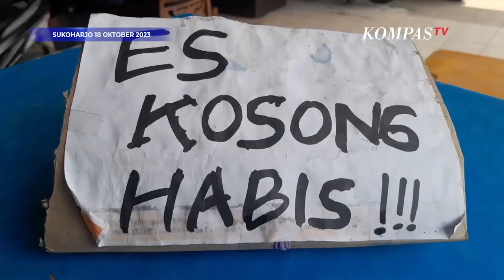Mantap! Berkah Cuaca Panas Penjualan Es Batu Kristal di Sukoharjo Laku Keras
SUKOHARJO, KOMPASTV - Cuaca panas dampak musim kemarau berkepanjangan menjadi berkah bagi pelaku usaha penjualan es batu kristal di Sukoharjo, Jawa Tengah.

Pasalnya di tengah cuaca panas penjualan es batu kristal laku keras penjualan pun naik lebih dari 100 persen.

"Naiknya 100 persen, 1 pak 10 ribu untuk 10 kilogram. Untuk es ada juga yang main harga, aku tetep 10 ribu," kata agen penjual es Tiwik.

Sementara stok yang sudah dinaikan menjadi dua kali lipat, tetap saja masih dirasa kurang dan tak jarang kehabisan stok es.

"Kiriman sehari 2 kali, 1 supplier 100-150 stok es. Kalau kadang dibatasin gak sampai segitu, karena bahan baku air di musim kemarau surut, gak bisa penuhi permintaan," kata Tiwik.